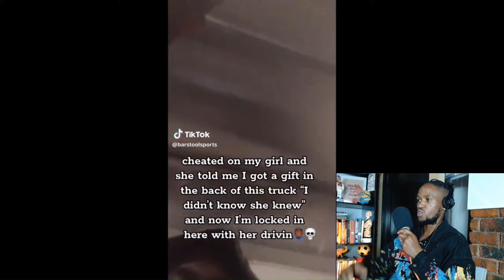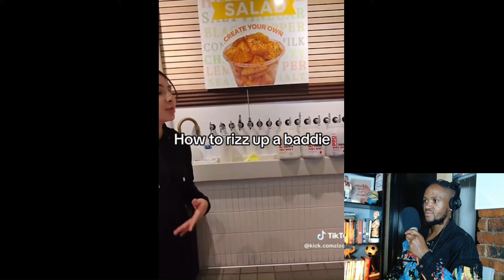When Men Stop Simping For Women #2